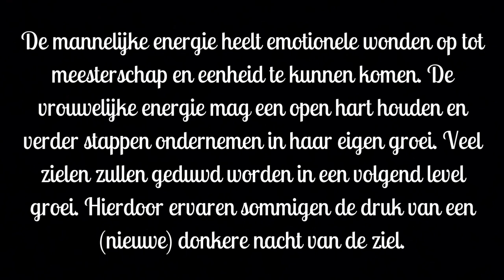Emotionele heling en verdere hartopening tijdens verdere ontwaking